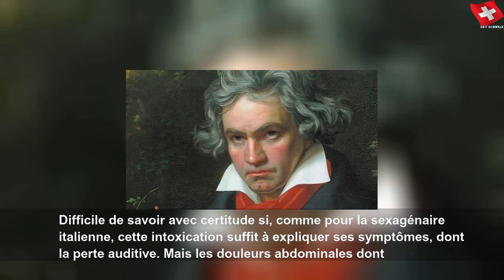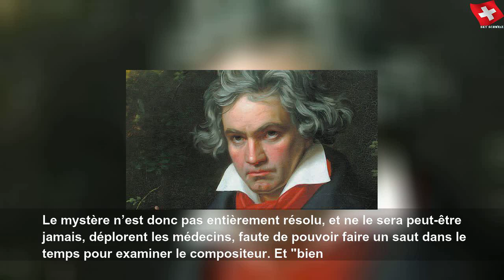Beethoven: une intoxication au plomb à l’origine de sa surdité?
mardi, 14 janvier 2020
Beethoven: une intoxication au plomb à l’origine de sa surdité? | Sky Suisse Lifestyle
Le cas d’une Italienne de 64 ans souffrant des mêmes symptômes que Beethoven éclaire le dossier médical du compositeur. Une intoxication au plomb contenu à l’époque dans le vin qu’il buvait pourrait expliquer sa perte d’audition.